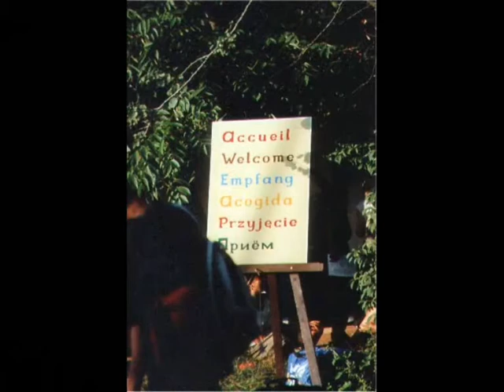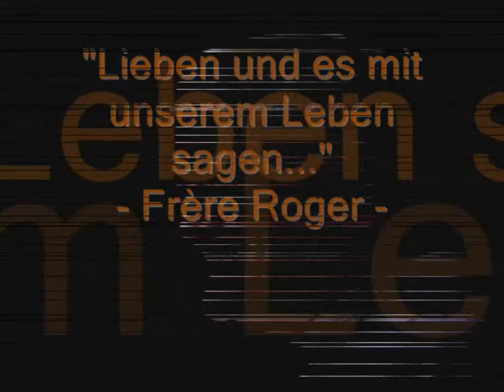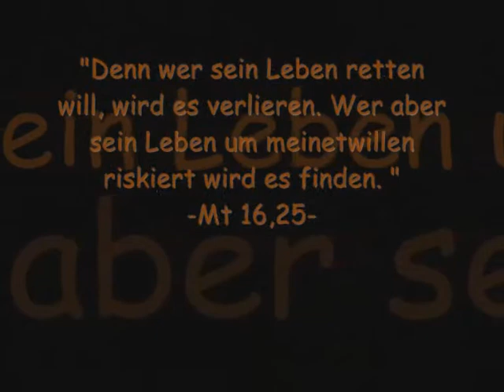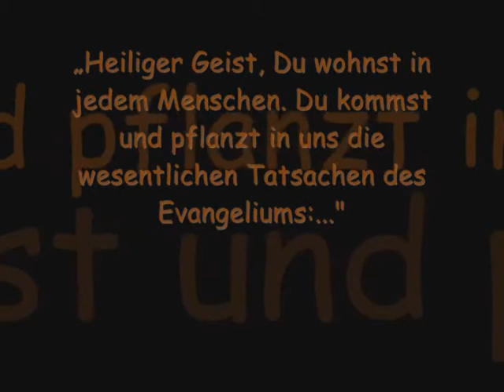Taizé - Where the rainbow ends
Video about the Taizé, life there, the people, nature, prayer, ... with a special focus on the time during brother Roger's death.